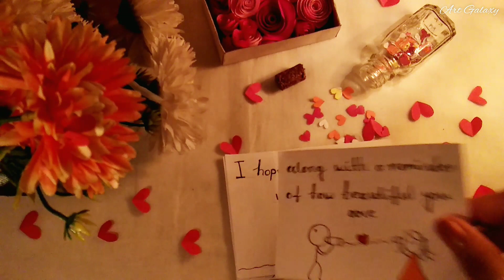Long distance birthday wish for boyfriend❤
. Birthday wish for long distance relationship
. Birthday surprise gift